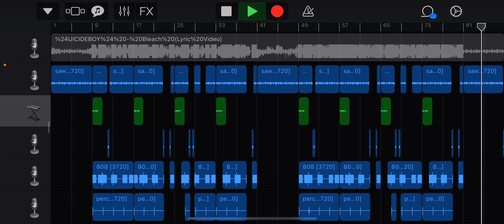$uicideboy$ - Bleach Beat Remake